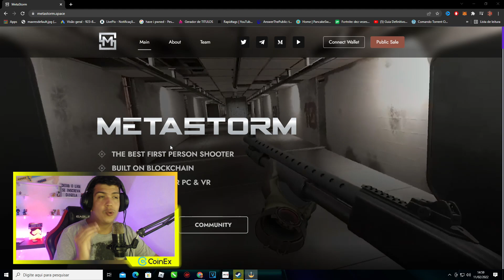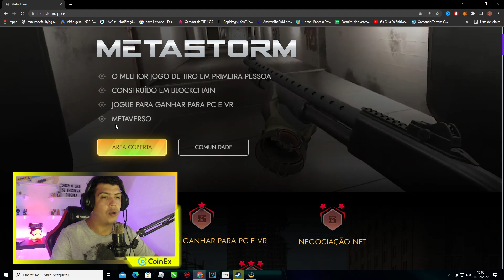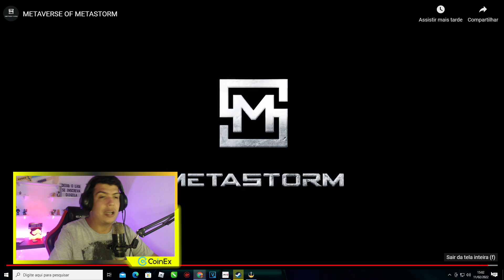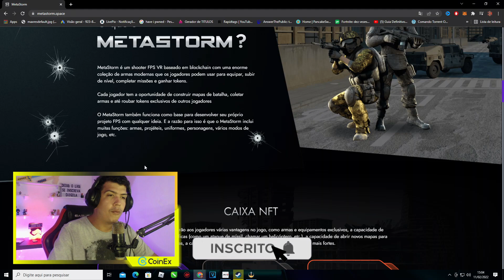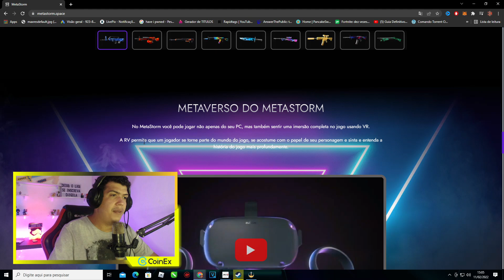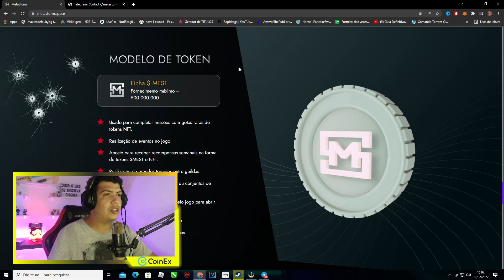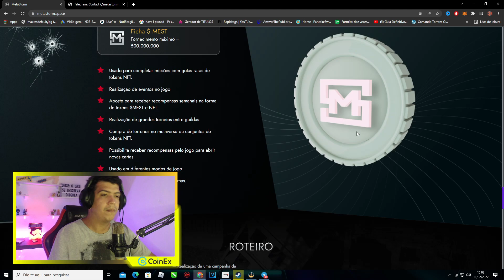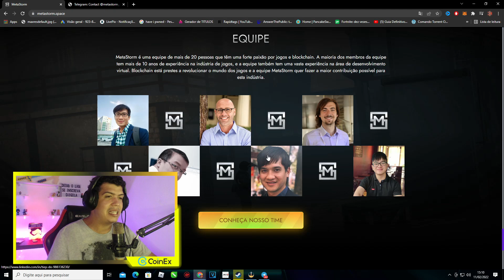CS NFT? VEM CONHECER METASTORM - O NFT DE FPS F2P